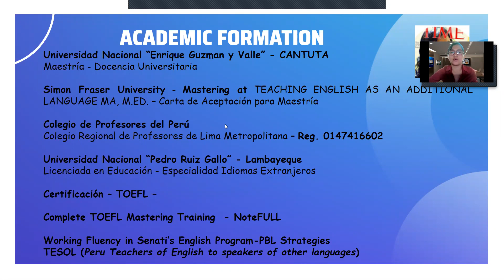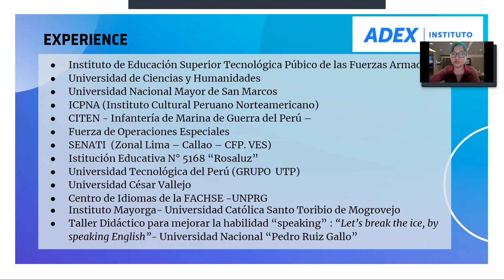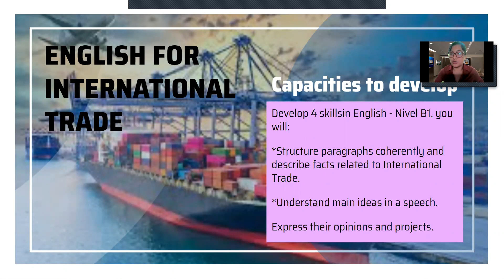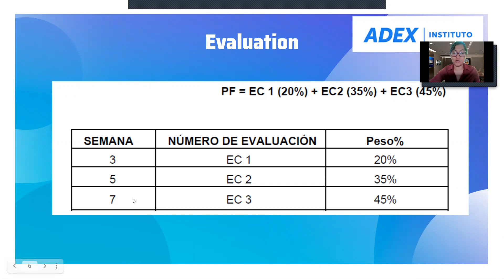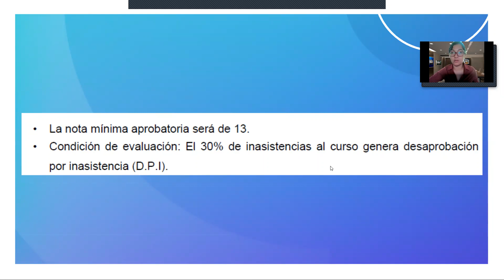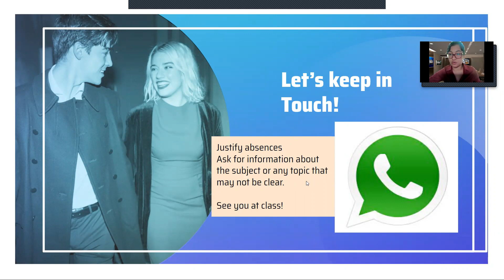ENGLISH FOR INTERNATIONAL TRADE INTRODUCTION